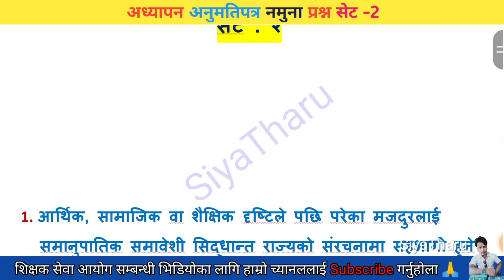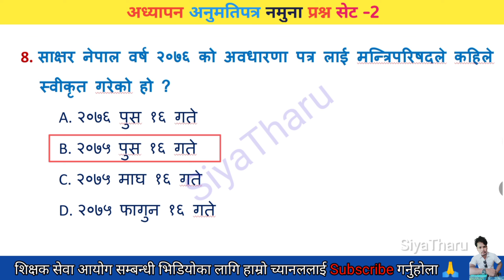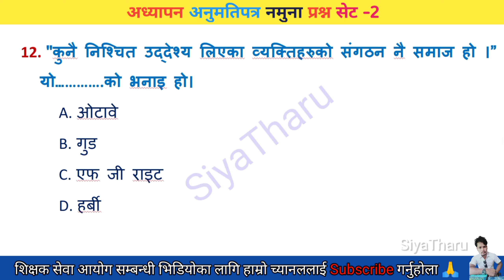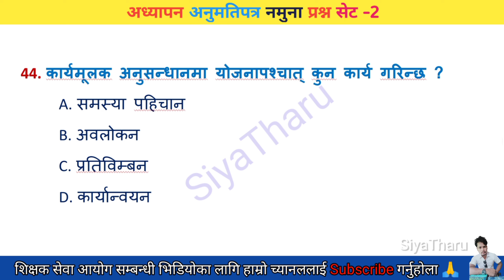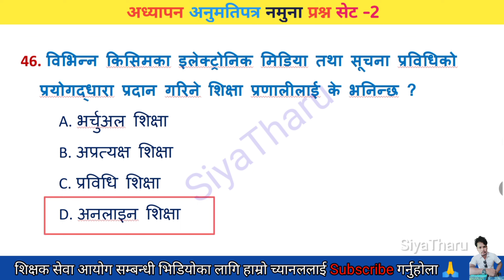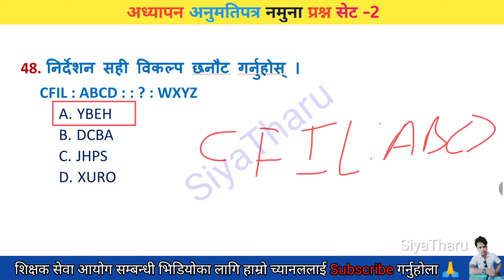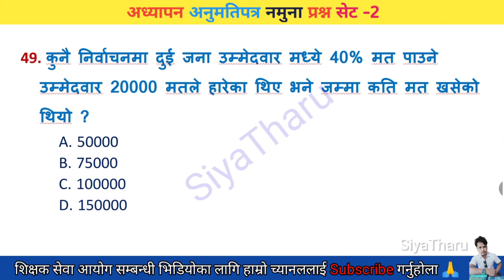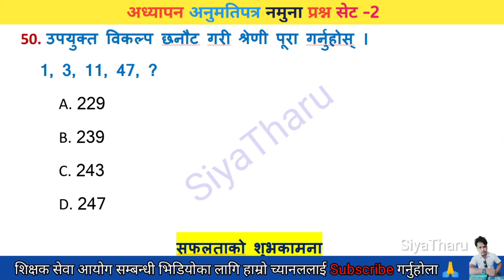shikshak license tayari 2081 | teaching license model question set-2 | tsc preparation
teaching license tayari class, shikshak sewa aayog 2078 tayari class, shikshak sewa aayog 2078 model questions,
Teaching license Model Questions,
Teacher license exam questions,
Teacher licence exam questions,